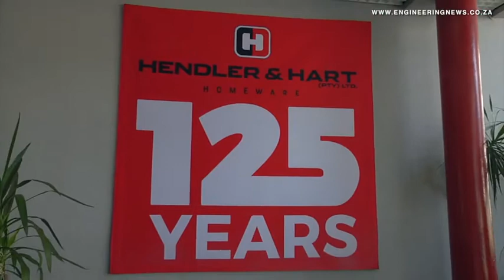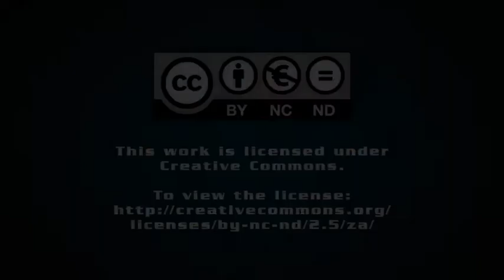Continuous improvement concept to increase productivity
While implementing a substantial two-year re-engineering process, stainless-steel and aluminium cookware manufacturer Hendler and Hart notes that the company keeps its commitment to stay relevant through innovation based on the concept of continuous improvement.